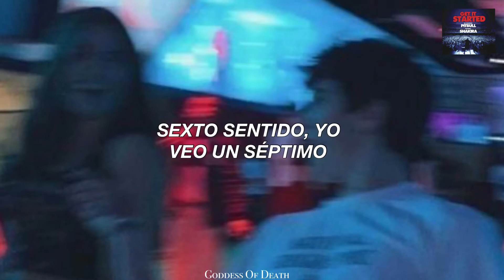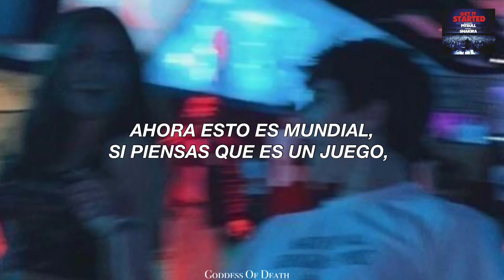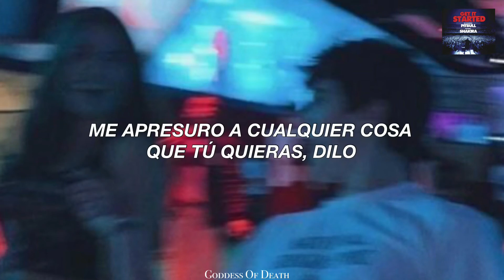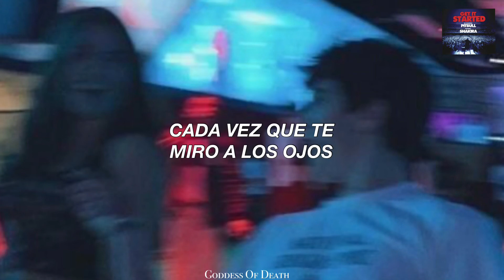Pitbull ft Shakira - Get It Started (Letra Español)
To these rappers I apologize, I know it ain't fair
Only ball I drop, New Year's Times Square
The world is mine, sixth sense, I see the seventh sense
Now baby, let's get started for life
Every time I look into your eyes
I feel like I could stare in them for a lifetime
A lit up their December night like the fourth of July, vanilla sky
Thriller in Manila, knocking them out like Pacquiao
No Ali, no Frasier, but for now it's off to Malaysia
Two passports, three cities, two countries, one day
Now that's worldwide, if you think it's a game, let's play, dale
We can get started for life (tonight)
For life (tonight) for life (tonight)
We can get started
I am what they thought I'd never become
I believe and became it
Now I'm here to claim it
I hustle anything you name it, name it
I went from eviction to food stamps
To baggin work, wet & damp
To a passport flooded with stamps
Now it's Volì everywhere I land
Cause if it feels right (you know it feels right)
We shouldn't waste anymore time
Let's get it started (let's get it started)
Don't think about it (let's get it started)
You know I'm gonna make it alright, alright (let's go)
Cause if it feels right
You know I made up my mind
I know that we can make it alight, alright